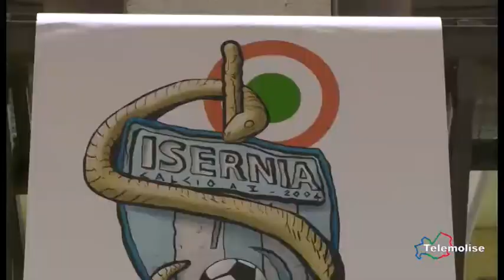Isernia C5, Passarelli - Bagnoli - Marro stagione strepitosa